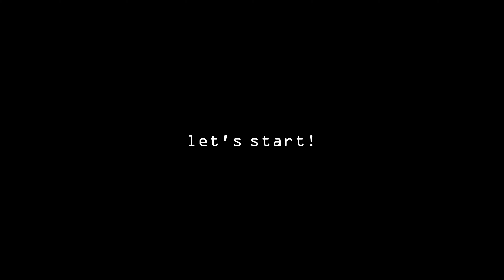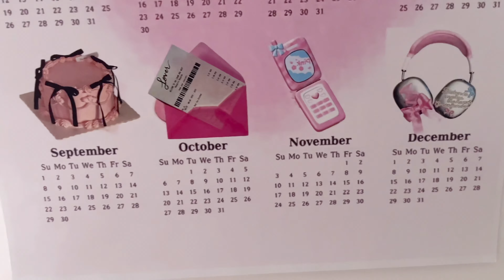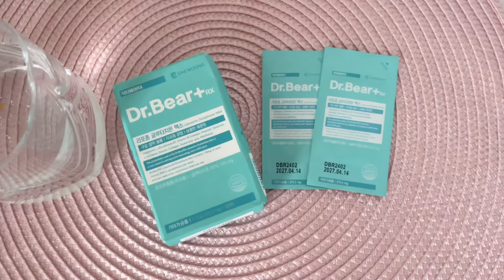cozy & productive MORNING ROUTINE °‧🍥🧸⟡˖ || skincare, student diaries, productive morning,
♡⃛ ⋆⑅˚₊ hey everyone!
i am so sorry for not posting last week!

𐙚⋆°｡⋆♡ in today's video, i filmed my cozy & productive morning routine

⋆.˚ ၄၃ ˚‧｡

 `· . ౨ৎ